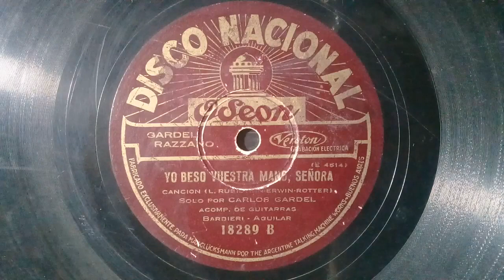"Yo Beso Vuestra Mano Señora"(Canción)25-8-1929.Carlos Gardel.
Del Lado A del Disco.
      " PRISIONERO"(Tango).
Gran Premio de Honor de 1929.